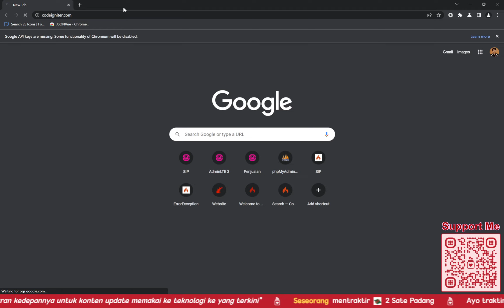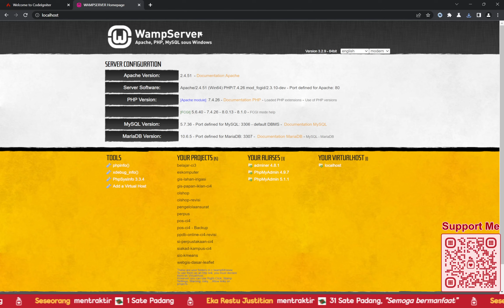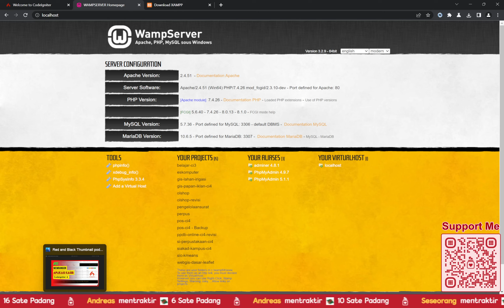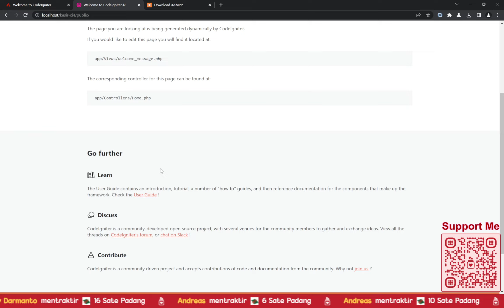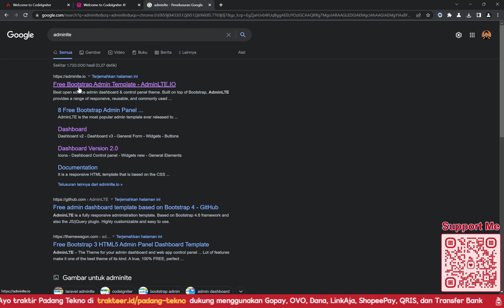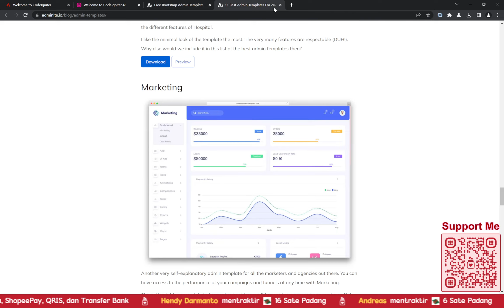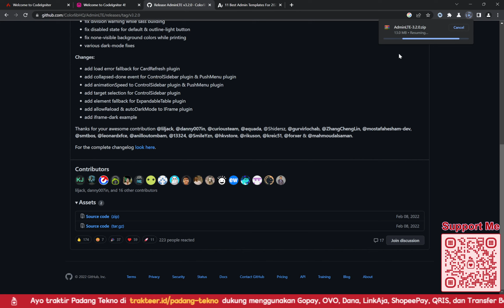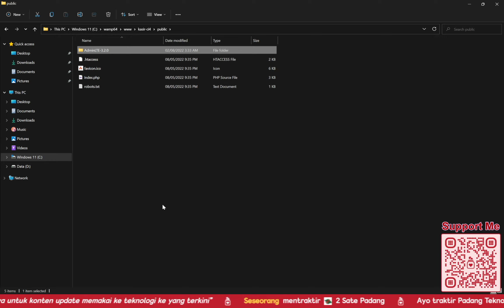01 Aplikasi Penjualan Kasir (POS) Codeigniter 4 - Persiapan